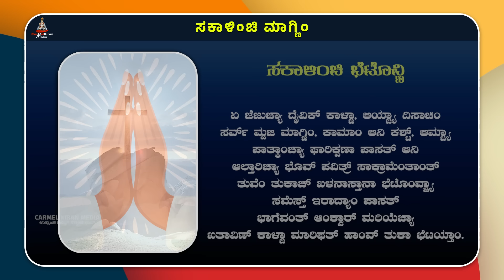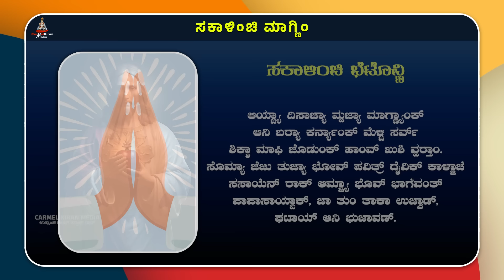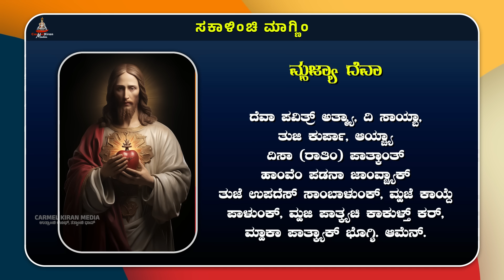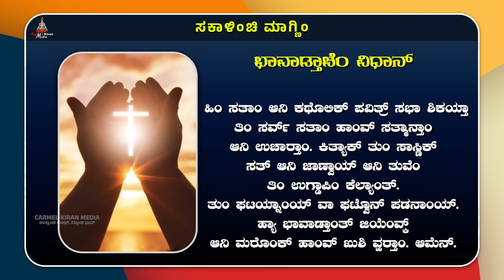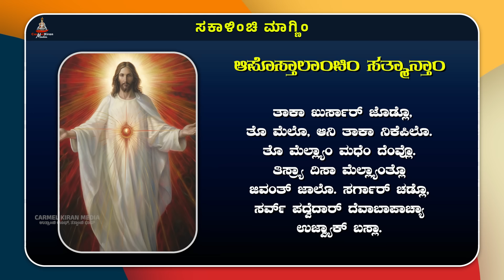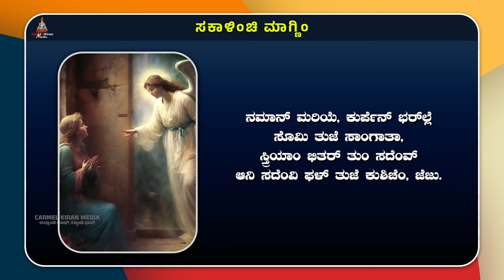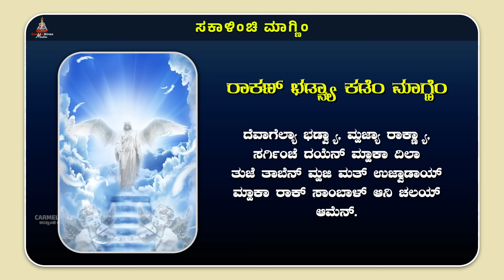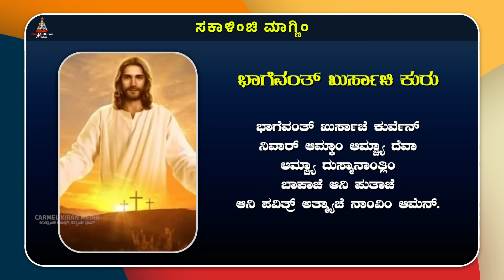ಕುಟ್ಮಾ ಸಂಗಿಂ ಸಕಾಳಿಂಚಿ ಮಾಗ್ಣಿಂ | July 13 | Carmel Kiran Media